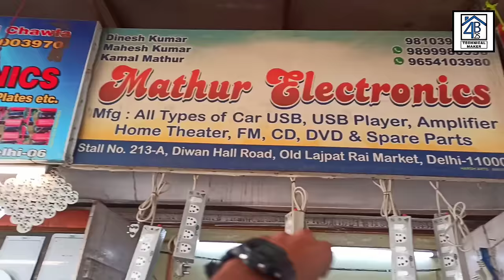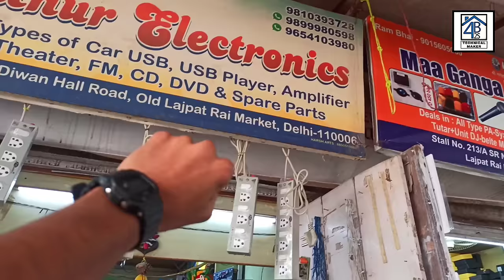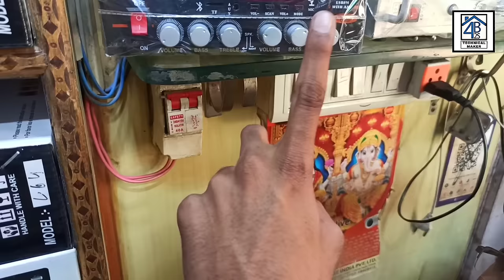सबसे सस्ते 🤑 Dj Amplifiers, car truck tractors amplifier, mini amplifier, rickshaw amplifier, woofer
So,
hello guys!!

SHOP OWNERS M. NUMBER :-

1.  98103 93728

Address - Stall no 213 - A ( MATHUR ELECTRONICS ) Diwan hall road, lajpat rai market, (opp. Red Fort ) chandni chowk delhi - 6

Thanks for be a viewer.

➡ karaoke system:-

car music systems
tractors music systems
bass tube for tractors
auto rickshaw amplifier
e rickshaw amplifier
tracks music systems
car usb music
amplifier for home
cheapest electronic market
lajpat rai electronic market
wholesale electronic market
amplifier for dj speakers
Bluetooth music systems for all
speakers
woofers
technical maker vlogs
multiplayer amplifier
all types of amplifier
usc car system
audio amplifier
music amplifier
woofers & speakers
car stereo system
mini amplifier